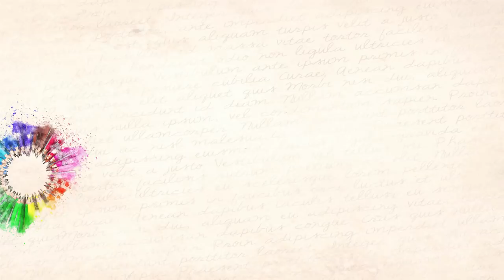Retour de Courses ➳Promos Beauté AUCHAN